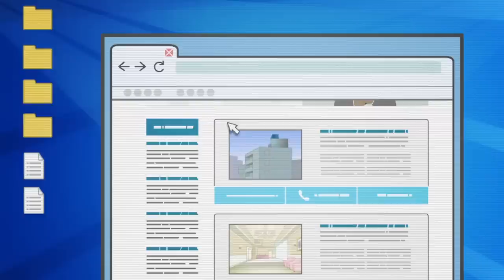The Haida Problem | Aggretsuko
Support Me Maybe?

Aggretsuko season 5 was a lot better than Aggretsuko season 4 - but I can't help but feel sad about the lost opportunities for Haida and Restuko through the seasons.  Specifically in the treatment of Haida's character as the series has gone on.  What are your thoughts?  Is there a haida problem?

00:00 Retsuko & Haida
02:46 Flanderization
05:10 Haida
07:28 Fumbled Romance
08:22 Despite this...
09:59 Conclusion
11:58 Outro